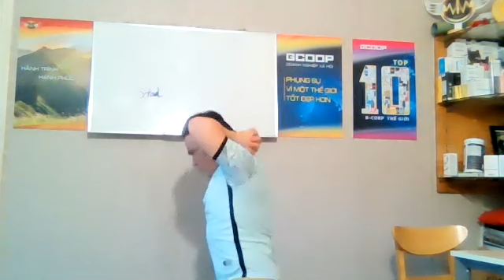BÀI TẬP MẪU DƯỠNG SINH KINH LẠC THAO BUỔI SÁNG 6:30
Bài tập thể dục "Dưỡng sinh kinh lạc thao" tác động vào những huyệt đạo và đường kinh lạc chính trên cơ thể, đả thông khí huyết ứ trệ, giúp nâng cao sức khỏe, cải thiện 1 số bệnh thường gặp như: đau mỏi gáy vai, rối loạn tiền đình, mất ngủ, thận yếu, chức năng gan kém, hô hấp, tiêu hóa...
Hãy tham gia CLB thể thao WTW & cùng rèn luyện sức khỏe mỗi sáng vào lúc 6:30 với CLB Dưỡng sinh kinh lạc thao. Vừa có sức khỏe, vừa có kiến thức về làm đẹp và chăm sóc sức khỏe với chương trình "Mỗi ngày một giải pháp" của CLB.
Rất vui được chào đón ace và cùng đồng hành mỗi sáng!